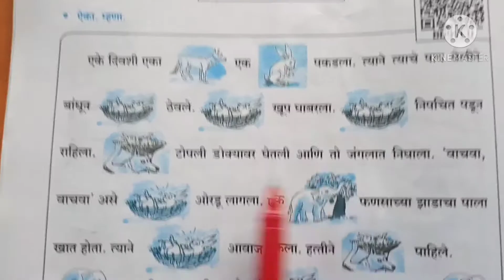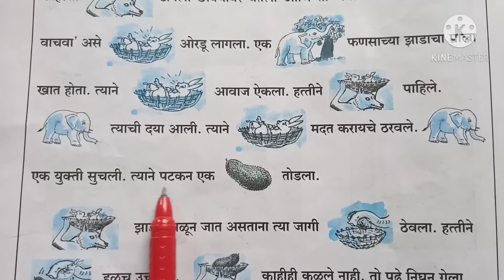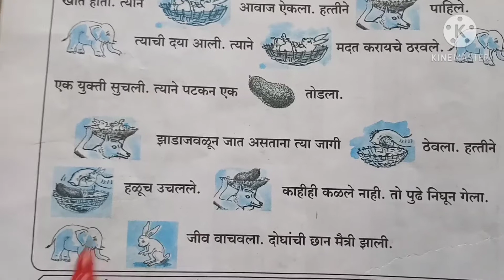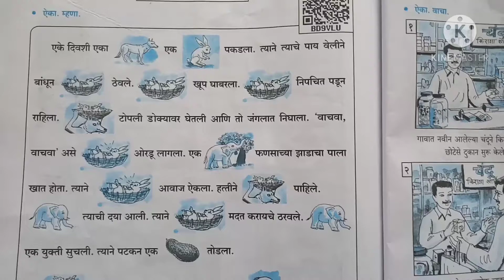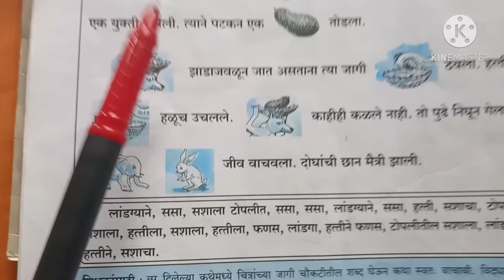इयत्ता पाचवी मराठी ४ हत्ती आणि लांडगा // std 5 marathi hatti aani landga